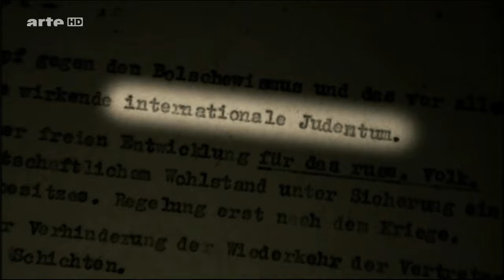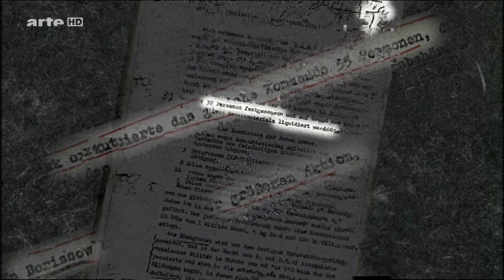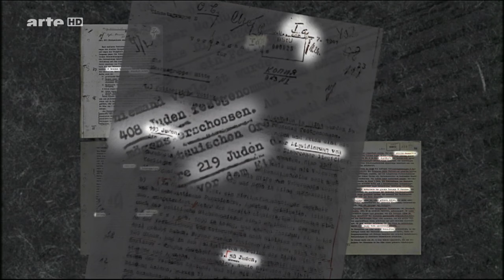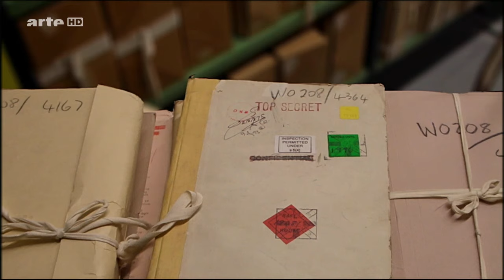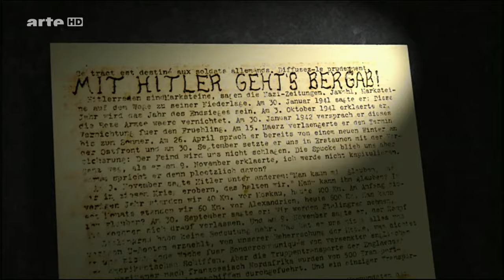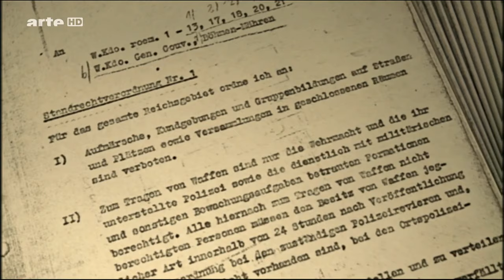Die Wehrmacht 2007 Wiederstand in Uniform HDTV 720p